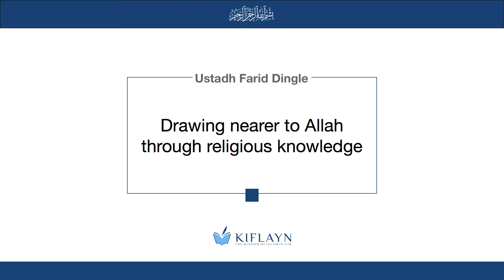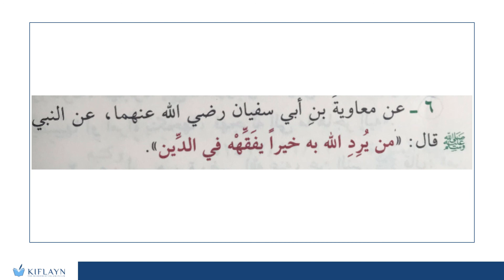Drawing Nearer to Allah through Religious Knowledge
Ustadh Farid Dingle, reads hadiths from a hadith collection and translates it for us to understand.